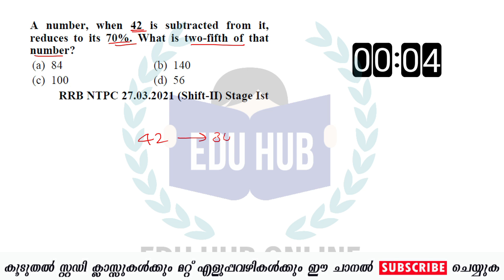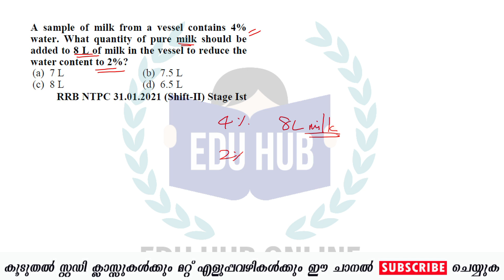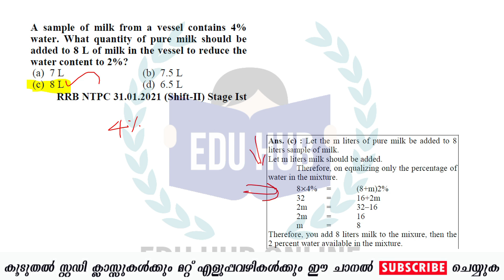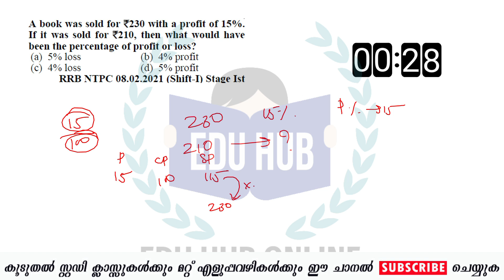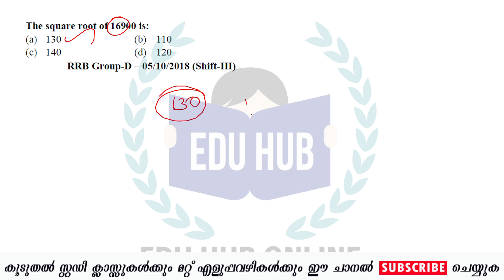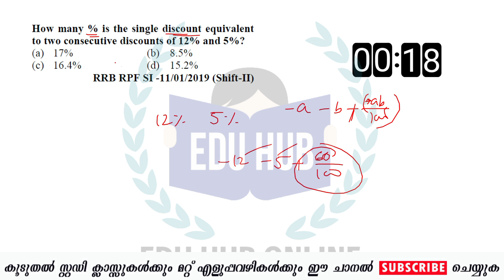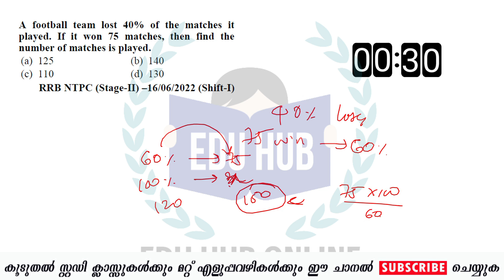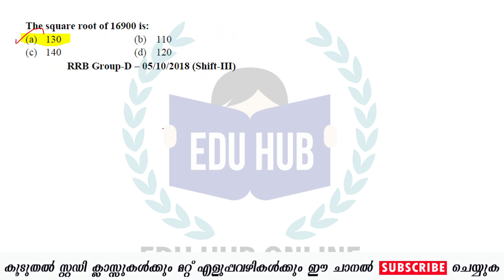പെട്ടന്ന് കണക്കുകൾ ചെയ്യുന്നതെങ്ങനെ | RRB Maths Speed Test | Railway Previous Questions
In this video we will be discussing previous maths questions asked in various RRB exams with timer.

PYQ Book📕
PYQ Book📘
3. GK📗:
Science PYQ Book📗
GK PYQ Book📗

😍PYQ ALL BOOKS COMBO PACK